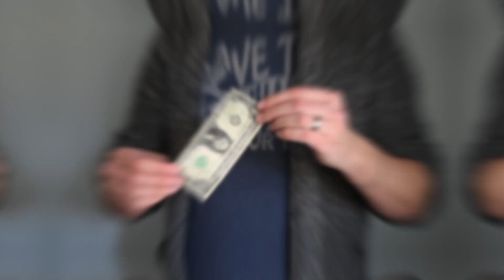//THE HANCOCK CHANGE// OFFICIAL TRAILER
//The Hancock Change//

*Official Trailer*
Dropping TOMORROW 2/16/2023

"This is so visual! I thought this would require a gimmick 100%. No, it was a brilliant method with no gimmick. I Highly recommend it!"
~Jeki Yoo

“Kyle Purnell is magic. He thinks about magic from every possible angle, from outside and inside the box. And when he finishes that, he thinks about it some more. That is clearly apparent in his latest creation The Hancock Change. Efficient, well thought out and practical  The Hancock Change is not your run-of-the-mill bill change. It is a super visual effect of one bill slowly melting into another. Pausing halfway to show the bill in mid change is just so great! And he does it all without using prepared or gimmicked bills. I love it!"
~Lonnie Chevrie

“Visual, clever, and clean AF? What more can you ask for. Another slam dunk from Kyle!”
~Josh Janousky

"The ability to stop halfway through the change and show both sides makes this another killer project by Kyle Purnell!"
~Erik Casey

Over 3 years ago, Kyle developed The Hancock Effect which is now used by magicians all across the country and world, and has been hailed as one of the best impromptu tricks with a dollar ever created.
After years of tweaking and refining, Kyle is back with the Hancock Change.
Using this principle in a new way, the Hancock Change allows you to SLOWLY transform your money, making it one of the most VISUAL gimmickless changes to come to market.

*Nearly 180 viewing angle
*Perform with international currency (with the exception of polymer notes)
*No gimmicks
*Little preparation
*Easy and reliable method
*Designed for live performance, but looks great on camera